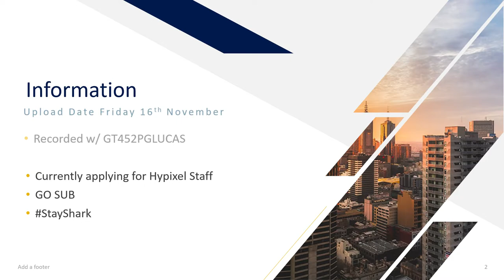Bedwars #1 COMING SOON